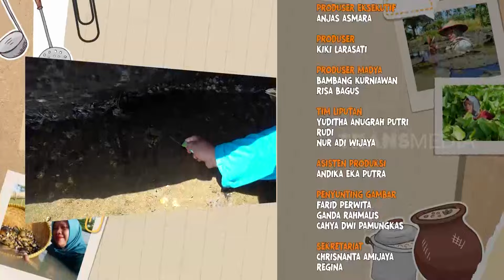Sensasi Nikmat Tertitp Bakar Ala Emak Enah | ENAH BIKIN ENAK (10/01/24)